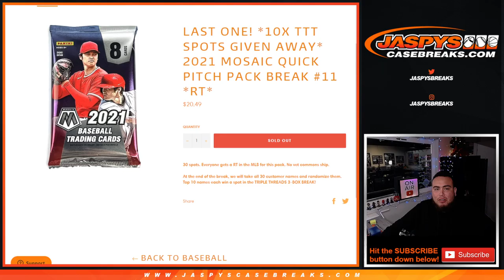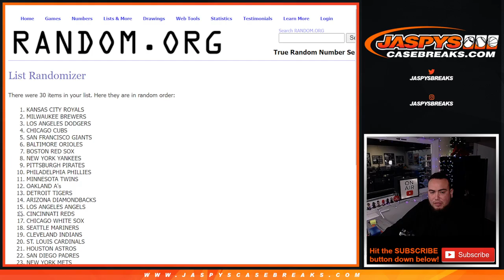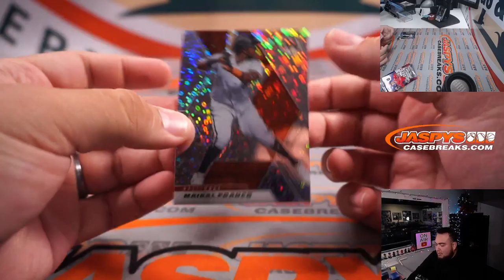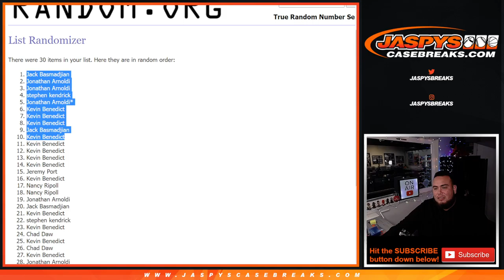Fri. 12/10/21 - *10x TTT SPOTS GIVEN AWAY* 2021 Mosaic Quick Pitch Pack Break #11 *RT*